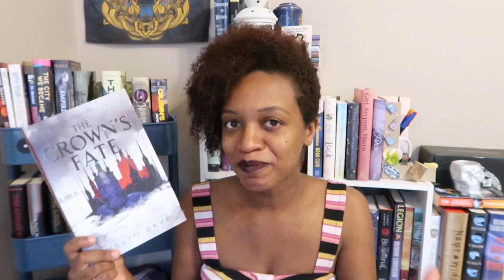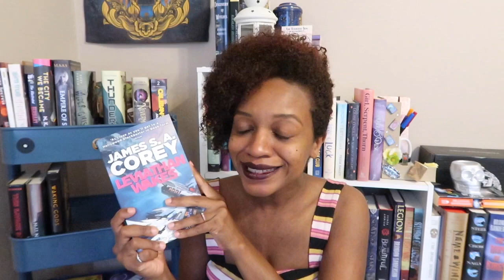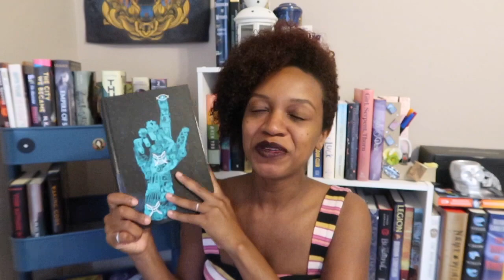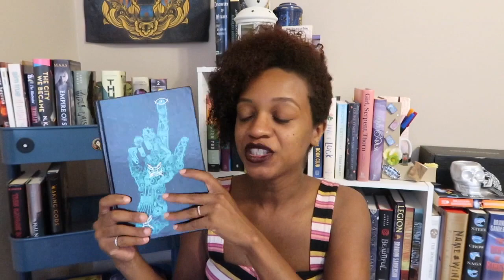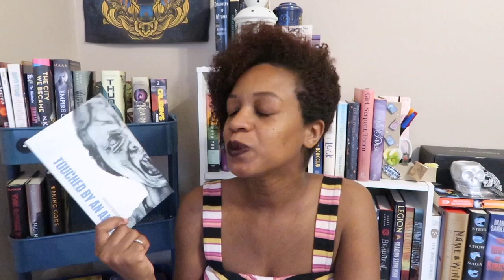June 2020 Wrap Up